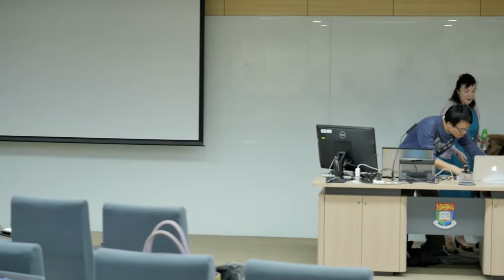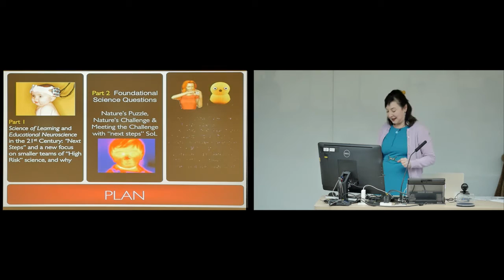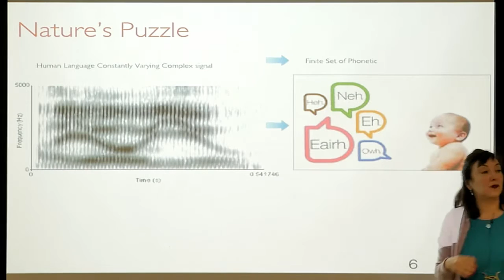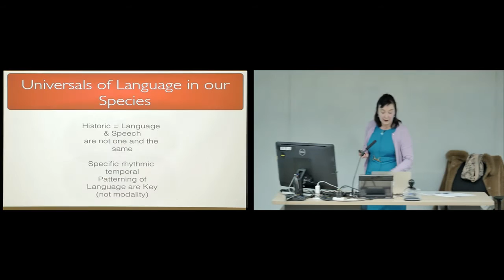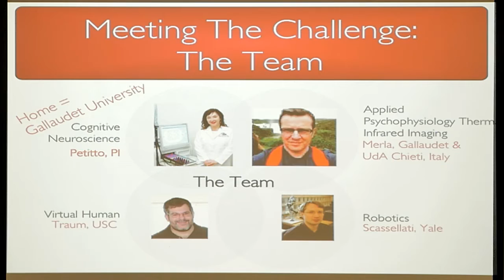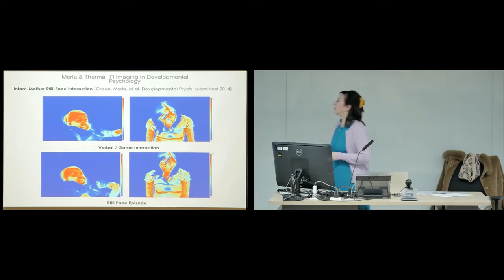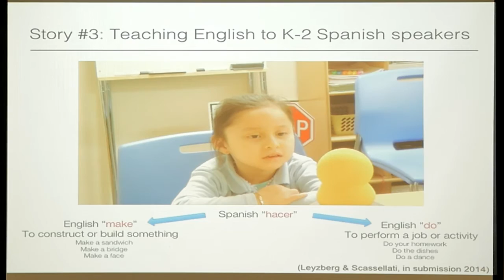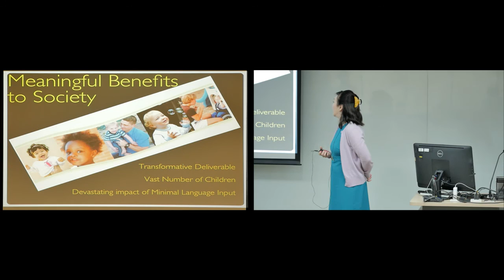Public Lecture by Prof. Laura-Ann Petitto on Jan 15, 2016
Public Lecture: Revolutionary Science, Robots, Avatars, and Changing the Nature of Learning for Meaningful Translation to Society

Speaker: Prof. Laura-Ann Petitto

Time: Jan 15, 2016 at 6PM (HKT)